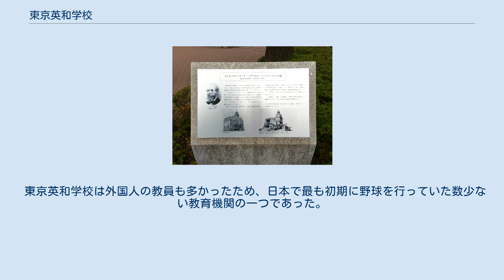東京英和学校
東京英和学校（とうきょうえいわがっこう）は、青山学院の前身校。
 メソジストの指導者を多数輩出した。
「時計台のある神学校」とも呼ばれた。
 青山学院青山キャンパス内フィランダー・スミス・ビブリカル・インスティテュートの石碑 ガウチャーホール（1887年建設）、現存せず 東京英和学校は、1878年にジュリアス・ソーパーが築地1丁目に設立した男子校「耕教学舎」が起源である。
同校は、1881年に「東京英学校」に校名を変更。
また、1879年にロバート・S・マクレイによって設立された男子校「美會神学校」が、1882年に「東京英学校」に合同する。
その後、ジョン・F・ガウチャーの寄付により、開拓使農事試験場第二官園跡地（約3万坪）を購入し、1883年に「東京英学校」は赤坂区青山南町に移転し、「東京英和学校」と改称した。
その後、欧化主義が衰えを見せ始めたことで、校名に「英」の文字が入っていることに反感が出たため、青山の地にあるということで、1894年、二代目院長の本多庸一の時に、「青山学院」と校名を変更する。
1927年にはドーラ・E・スクーンメーカーの女子小学校を起源とする「青山女学院」と合同し、現在の青山学院の基礎となる。
予備学部・高等普通学部・神学部があったが、神学部は後に、日本神学校・日本ルーテル神学専門学校などとともに、日本東部神学校に統合された。
東京英和学校は戦前の財界、教育界、宗教界で有力な人物を輩出した。
 当時、東京英和学校は「時計台のある神学校」とも呼ばれた。
それは1886年建築の「フィランダー・スミス・ビブリカル・インスティテュート」という建物があったためである。
それは、煉瓦3階建で、中央の尖塔は文字盤が4面にはめ込まれた時計台となっていた。
この建設にあたり、ロバート・S・マクレイ総理（青山学院初代院長）が募金運動を行い、その募金によってまかなわれた。
当時としては珍しい美しい洋風建築が、人目を引いたと伝えられる。
しかし、関東大震災で大破した。
 東京英和学校は外国人の教員も多かったため、日本で最も初期に野球を行っていた数少ない教育機関の一つであった。
東京英和学校の後身の青山学院は東都大学野球連盟に加盟している。